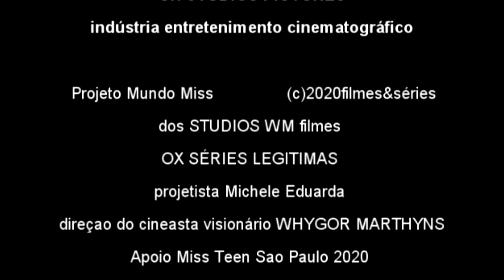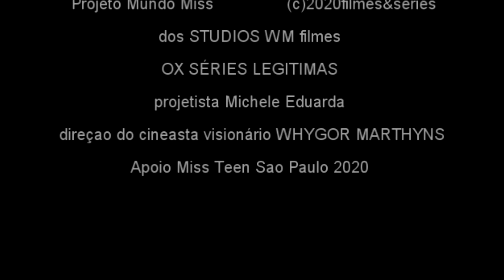Miss LUÍZA OLIVEIRA sua Mensagem l CORONAVÍRUS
O que é coronavírus? (COVID-19)
Coronavírus é uma família de vírus que causam infecções respiratórias. O novo agente do coronavírus foi descoberto em 31/12/19 após casos registrados na China. Provoca a doença chamada de coronavírus (COVID-19).

Os primeiros coronavírus humanos foram isolados pela primeira vez em 1937. No entanto, foi em 1965 que o vírus foi descrito como coronavírus, em decorrência do perfil na microscopia, parecendo uma coroa.

A maioria das pessoas se infecta com os coronavírus comuns ao longo da vida, sendo as crianças pequenas mais propensas a se infectarem com o tipo mais comum do vírus. Os coronavírus mais comuns que infectam humanos são o alpha coronavírus 229E e NL63 e beta coronavírus OC43, HKU1...

 O QUE VOCÊ PRECISA SABER E FAZER
Como prevenir o contágio:
1) Lave as mãos com água e sabão ou use álcool em gel.
2) Cubra o nariz e boca ao espirrar ou tossir.
3) Evite aglomerações se estiver doente.
4) Mantenha os ambientes bem ventilados.
5) Não compartilhe objetos pessoais.

Ministério da SAÚDE  Apoio OX STUDIOS PICTURES indústria cinematográfico (c) 2020

OX Studios Pictures indústria entretenimento cinematográfico Ltda
.OX BRASIL.
BEM VINDOS A OX  OX Studios Pictures
A QUAL FAZEMOS PARTE DE UNIÃO CINEMATOGRÁFICA COM OS CINEASTAS PELO BRASIL E INTERNACIONAL , COM A CRIAÇÃO DE UMA PLATAFORMA QUE OS PRODUTORES INDEPENDENTES POSSAM APRESENTAR OS SEUS FILMES E SERIES , PARA QUE O PUBLICO IDENTIFIQUEM AONDE ENCONTRAR OBRAS SENSACIONAIS DE MUITO ESFORÇO , DEDICAÇÃO , E DETERMINAÇÃO E CRIATIVIDADE VINDO DOS PRODUTORES INDEPENDENTES E OUTROS SETORES NA AREA CINEMATOGRÁFICA COMO ROTEIRISTAS  , ATORES , DIRETORES E OUTROS PROFISSIONAIS QUE ESTÃO NAS LUTAS A MUITO TEMPO ...
PARA TRANQUILIZA-LOS EM QUE POSSAM COLOCAR SUAS PRODUÇÕES , GARANTIDAS E TER UMA MARCA IDENTIFICATIVA COMO A OX SERIES LEGITIMAS REFERENTE A NETFLIX QUE É LITERALMENTE ESTRANGEIRA , COMO A FOX , UNIVERSAL CHANNEL , aMC , Globo Filmes , HBO ,Disney plus e OUTROS VEÍCULOS CINEMATOGRÁFICO , QUE NÃO DÃO ESPAÇO JÁ MAIS PARA OS CINEASTAS BRASILEIROS
NÓS DA OX Studios Pictures , ESTAMOS AQUI JUNTOS COM OS CINEASTAS UNIDOS PARA CHEGARMOS ATÉ AO PONTO DE UMA HOLLYWOOD NO BRASIL E UM EVENTO DE PREMIAÇÃO A ALTURA DO OSCAR , TAMBÉM ESTENDER TAPETE VERMELHO COM UM RECONHECIMENTO AOS PROFISSIONAIS INDEPENDENTES NA ÁREA CINEMATOGRÁFICA QUE NÃO É NADA FÁCIL MANTER NESSA PROFISSÃO QUE MUITOS DESVALORIZAM ...
FAZEMOS AQUI UM CONTATO A TODAS AS PRODUTORAS CINEMATOGRÁFICA PEQUENA OU GRANDE PORTE , INDEPENDENTES , QUE SE UNAM CONOSCO NA OX Studios Pictures  , CONHEÇAM A PROFUNDIDADE DO PROJETO OX
AQUI REALMENTE O CINEASTA PRINCIPALMENTE O INICIANTE , TEM O SEU ESPAÇO GARANTIDO FIELMENTE
COM DIVULGAÇÃO , IDENTIFICAÇÃO DO PRODUTOR REALISTAS DE SEUS PROJETO (RECONHECIMENTO PELA SUA ARTE  E SEU NOME ) , RESPEITO E DESTAQUE E UMA PLATAFORMA COM A MARCA OX
BEM VINDOS A OX SERIES LEGITIMAS entretenimento cinematográfico
OX Series Legitimas
( O Site pode ser visto com todas as informações das SERIES & FILMES

(c)copyrith 2016 OX indútria entretenimento cinematográfico Brasil